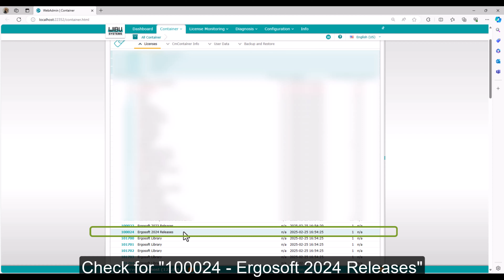Check Maintenance and Support Program Status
In this short video, we show how to check for the status of the annual maintenance and support program quickly.